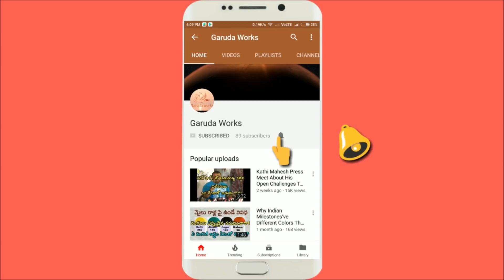ganesh visarjan 2020 at tank bund | ganesh visarjan 2020 at hussain sagar